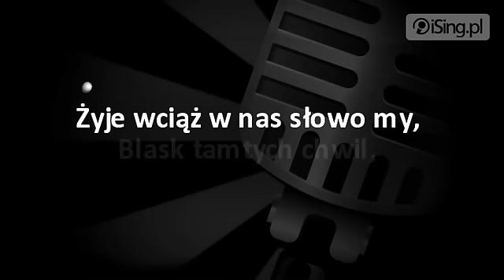Volver - Tajemnica Grety (karaoke iSing.pl)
- zaśpiewaj tę piosenkę na iSing.pl, również bez linii melodycznej!